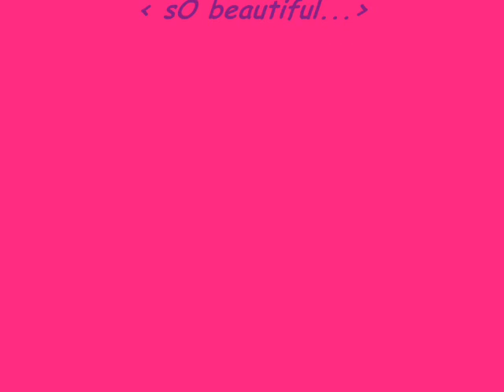pOur ma chiwiiie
une otr tite vidéo pour ma juju

jtaim mon ti ange !!